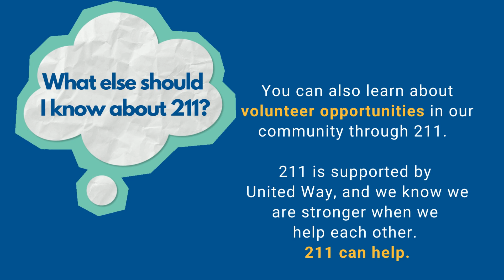Need Help? Get Connected with 211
211 is a free, confidential information and referral service to help you get connected to community resources. Available 24 hours a day, 7 days a week and in multiple languages, 211 is here to help you Get Connected. Get Help.